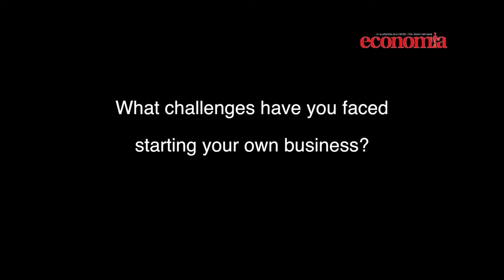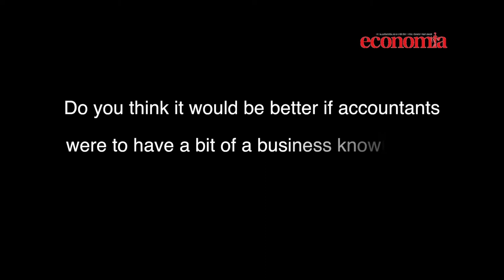We Love Sleep founder on the buzz of being an entrepreneur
13 November 2012:
James Wilson, founder of We Love Sleep, talks about why he loves the challenges and the buzz of founding a business, and where accountants fail to support entrepreneurs.